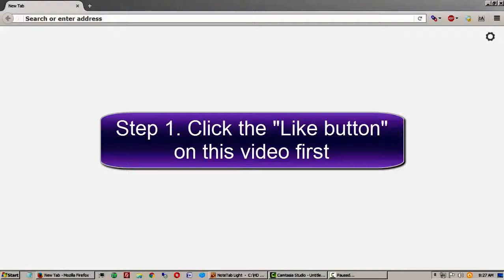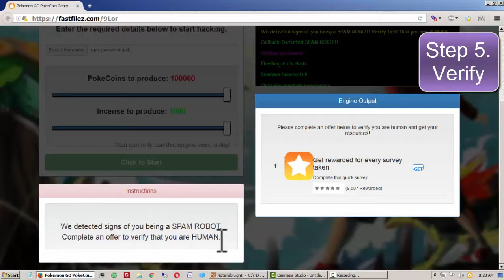how to install pokemon go in pakistan on android